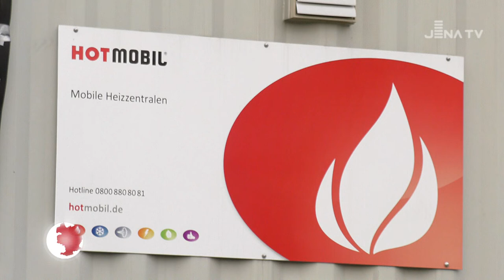Update: Fernwärme-Baustelle Jena-Nord (26.11.21, JenaTV)